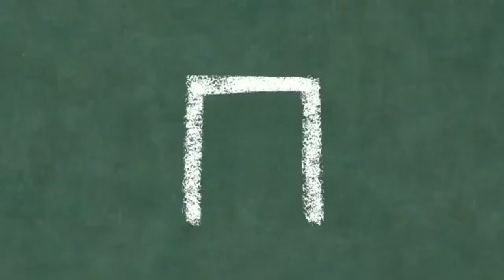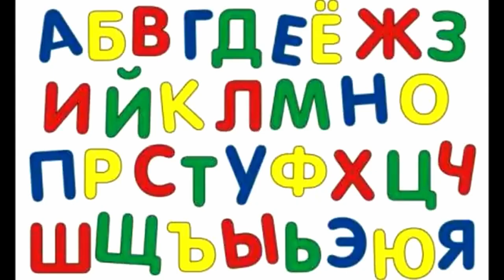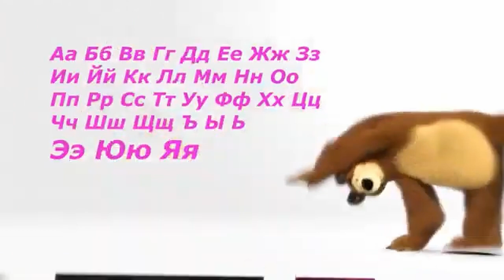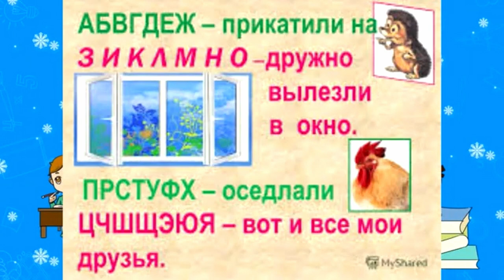GOLDEN TIME TALENT | 47 Season | Saadat Farziyeva | Composer. Vocal music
Member/team name: Saadat Farziyeva

 Nomination: Composer. Vocal music

 Name of competitive work: Песня Азбука

Participation in other competitions and festivals / creative achievements: Участвовала в нескольких конкурсах и брала первое, третье места. Была два раза победительницей произведения в отдельной номинации и т.д